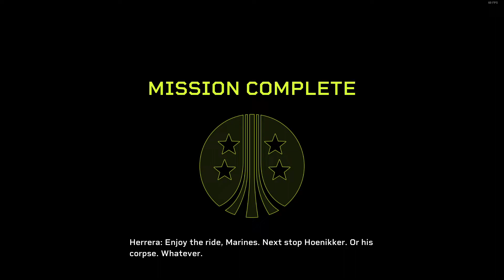Aliens: Fireteam Elite Co-op 3 Players 1-1 Insane PC Steam 20220130b